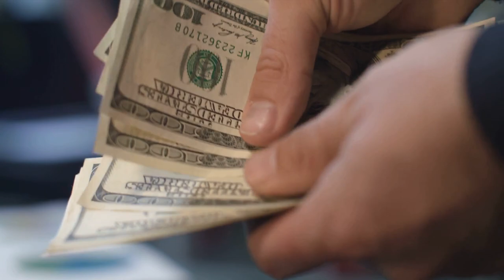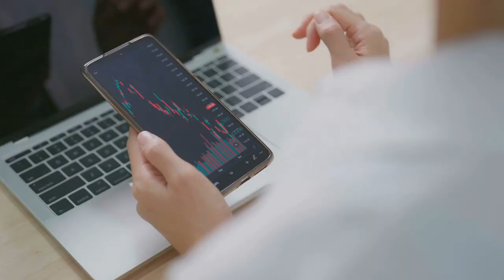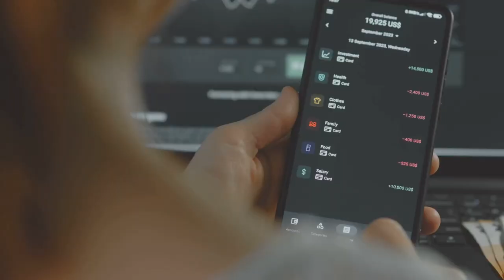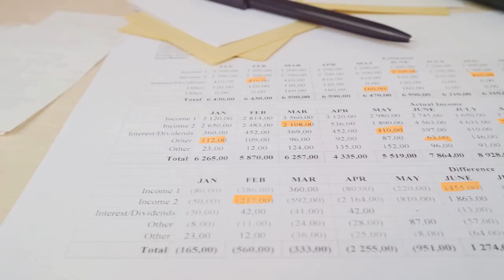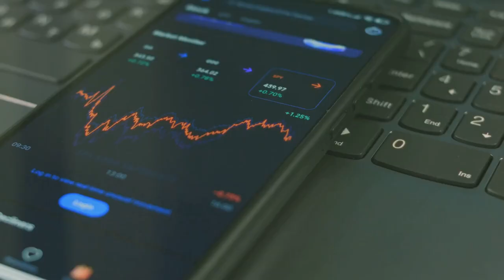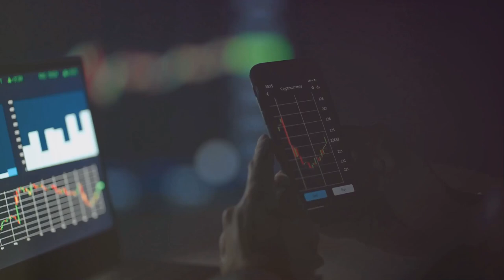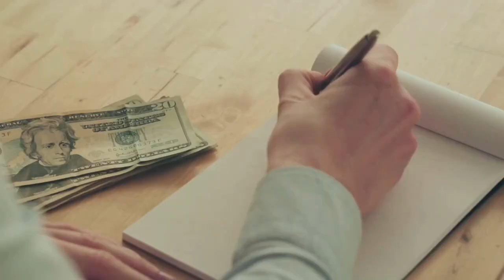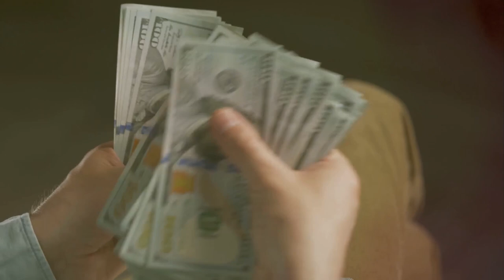Mastering Personal Finance: A Guide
💸 Ready to take control of your money and achieve financial freedom? In this video, we break down the essentials of personal finance, providing you with the tools and strategies you need to manage your money effectively and reach your financial goals.

Have questions about managing your money? Drop them in the comments below!